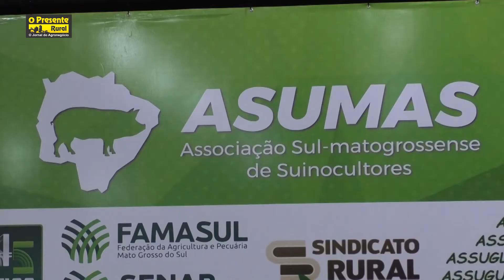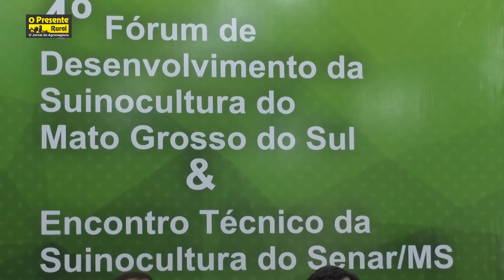4º Fórum de desenvolvimento da Suinocultura do Mato Grosso do Sul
Dourados foi o palco do 4º Fórum de desenvolvimento da Suinocultura do Mato Grosso do Sul, nesta edição, mais de 500 pessoas participaram do evento, que contou com palestras sobre "Engenharia Solar", "Gestão de pessoas" e "As expectativas de longo prazo para o trabalho no meio ambiente rural. Confira a analise no presidente da ASUMAS Alessandro Boigues e de outros participantes.